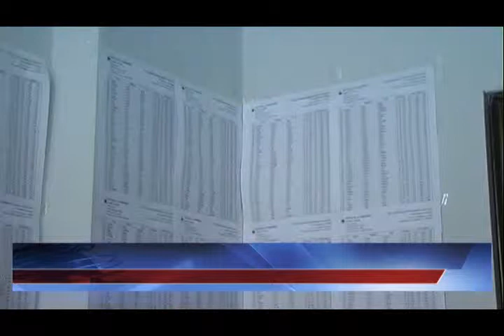17 03 2015 Durrës Zgjedhjet Vendore 2015 Përzgjedhja e kandidatit në PD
I ftuar: Ardian Muka